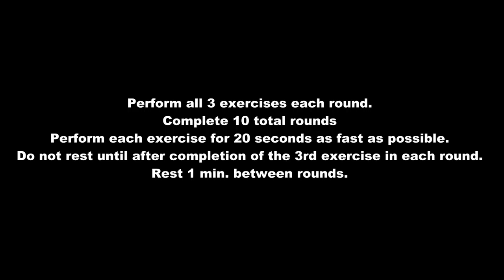Disconcerted Demon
This is a HIIT workout using a kettlebell along with a body weight exercise.  It is for experienced kettlebell users and individuals that are in really good shape.  Time under tension: 10 minutes.  Rest time: 10 minutes.  Total workout time: 20 minutes.  Don't be fooled by the numbers.  This workout will drop you to the ground!